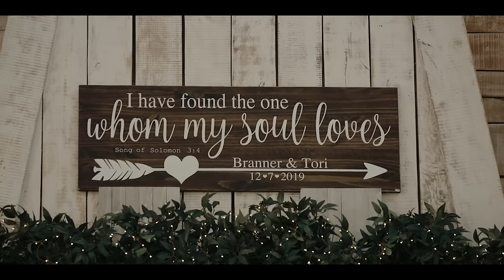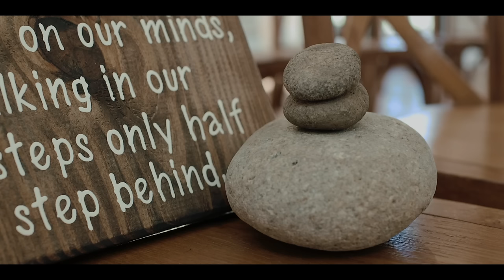This Marriage Is My Calling | Ramble Creek Vineyard | Wedding Video Will Make You Cry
Branner & Victoria's wedding video was filmed at Ramble Creek Vineyard in Athens, TN.
The video that probably inspired Trey Kennedy's 'Every Wedding Video' video

We instantly felt a connection with Victoria and were so thrilled that we got to capture their wedding video in Athens, TN. Tori made it very clear that she wanted her wedding video to be God honoring. We are thrilled to bring this vision to life.

There were so many amazing moments through out the day, but hearing Branner & Victoria share their personal vows to each other was a highlight! Branner shared these words shortly before walking down the aisle, "Becoming your husband today is the greatest title and honor I will ever have.This marriage is my calling and I will answer it every time."